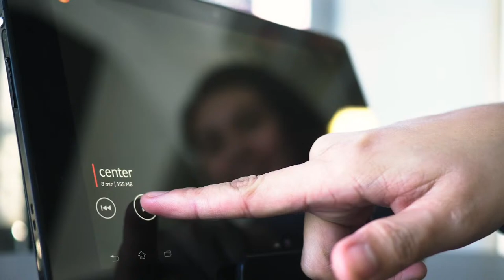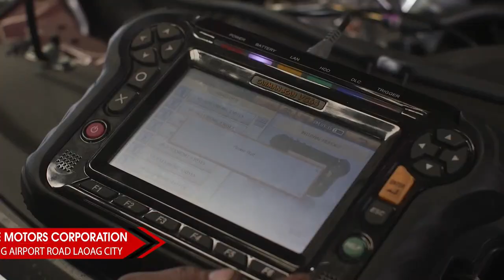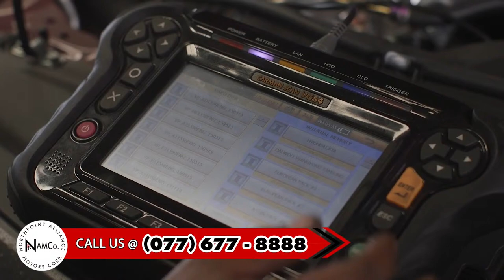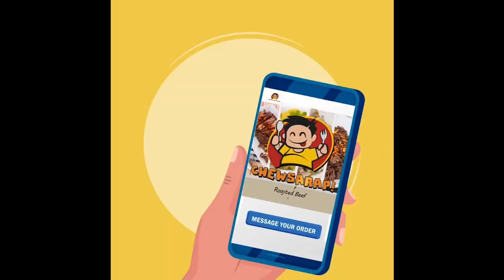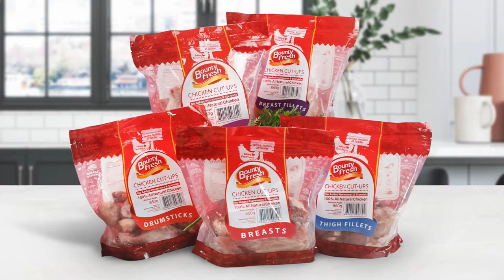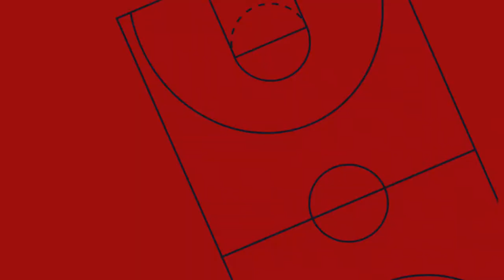Metro Summit vs Hyundai Home Appliances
Bounty Fresh GABL 2024 Veterans Cup